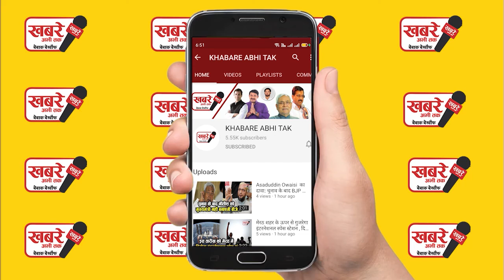संबित पात्रा की बेटी फरार क्या है पूरी खबर की सच्चाई देखिए इस रिपोर्ट में